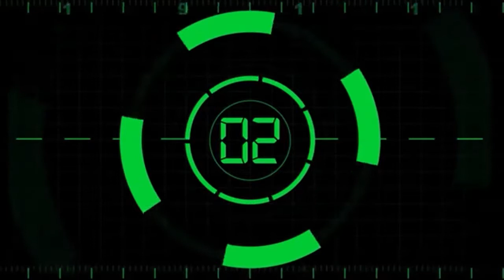Frozen Four Preview and COVID Chaos in BC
Tyler's by himself today. That's okay, he likes listening to himself!

- Aerin Frankel wins the Patty Kazmaier Award (13:00)
- Digit Murphy's transphobic comments (16:10)
- COVID problems with the Vancouver Canucks (23:30)
- Trade Deadline talk (47:10)
- Hobey Baker Award pick (1:03:20)
- Frozen Four Preview (1:22:30)
- News and Notes (1:47:30)
- Do the Leafs need a goaltender? (1:52:30)
- What 2 Watch 4 (2:07:40)